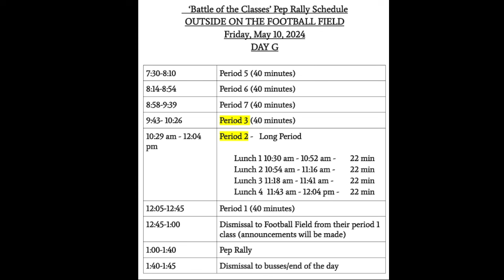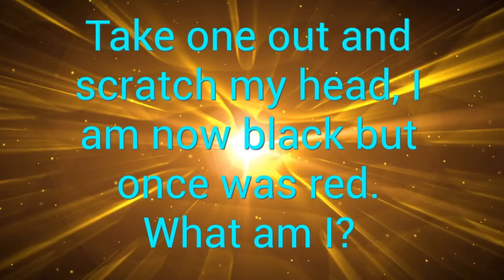The Morning Show ~ May 10, 2024 ~ West Warwick High School Morning Announcements